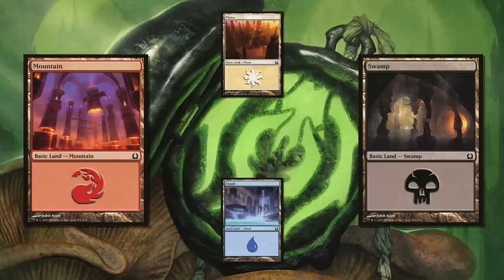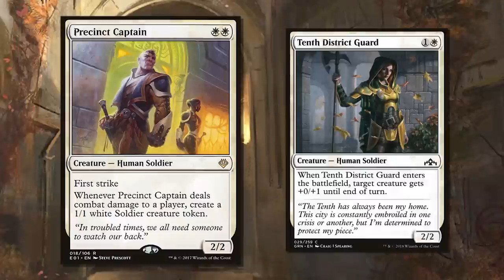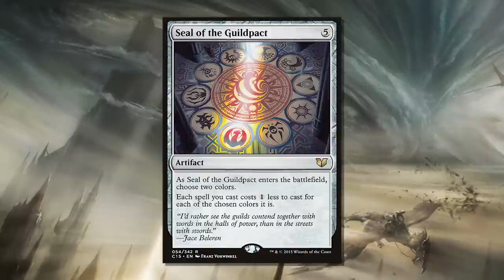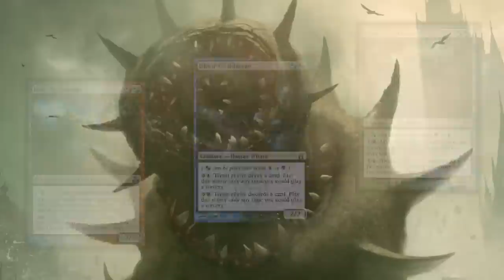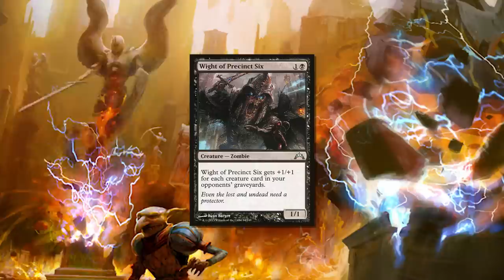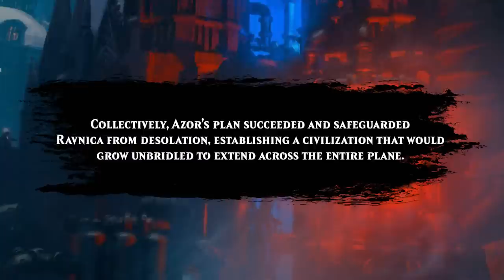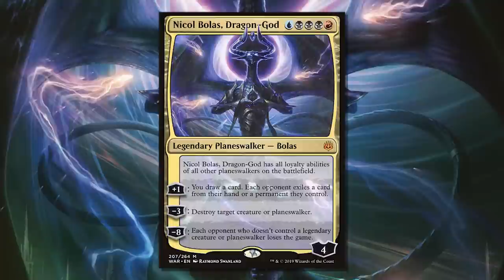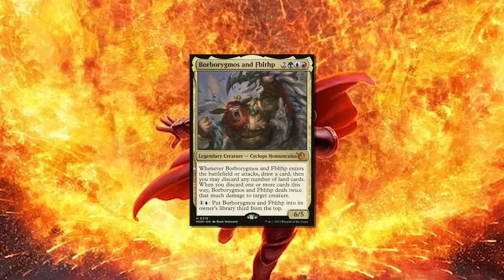The Plane of Ravnica Explained | MTG Lore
Learn about the citywide plane of Ravnica in Part 1 of a 3 part series exploring the setting and the 10 guilds found within

Time Stamps
0:00 - Intro and Characteristic
8:40 - Guild and Guildless
14:08 - History
22:40 - Outro